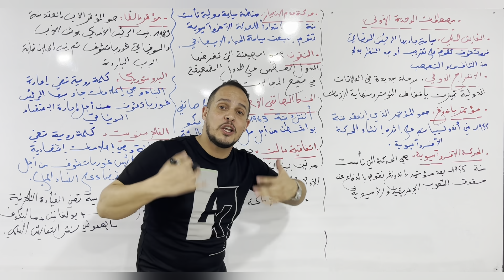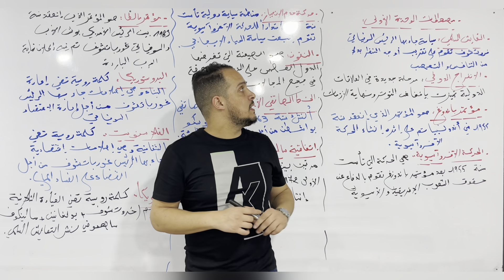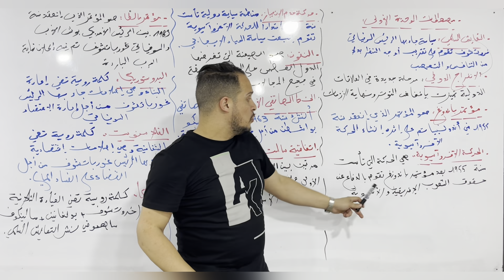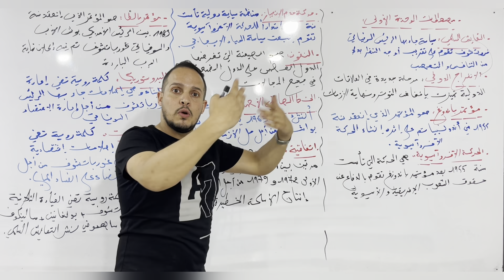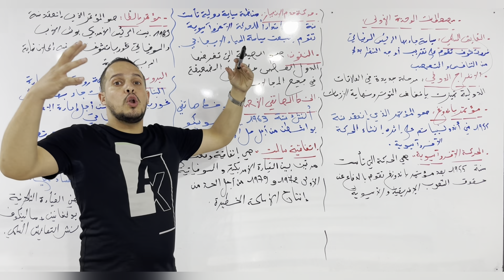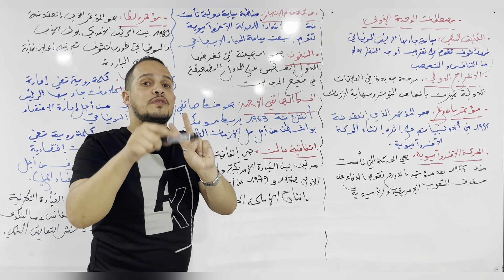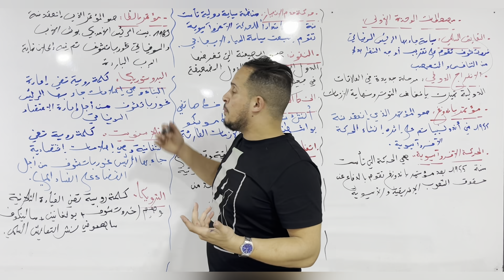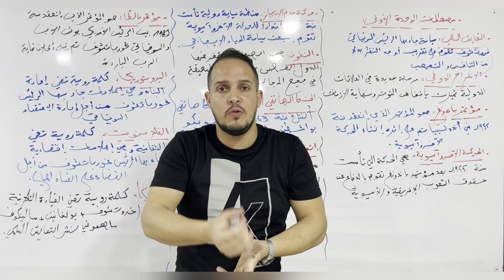مصطلحات الوحدة الاولى المقترحة في بكالوريا 2023 الجزء الثاني